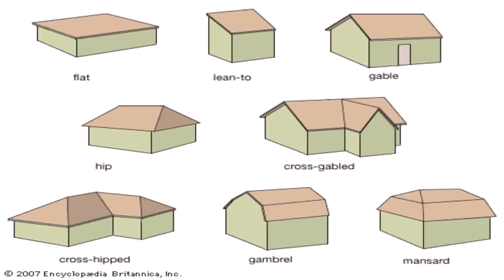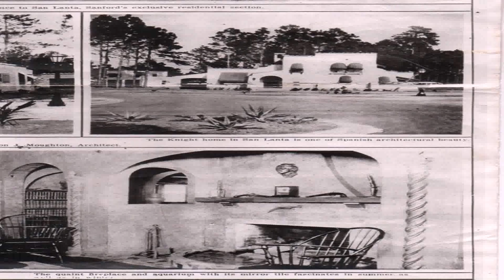House Style De Casa (see description) (see description)